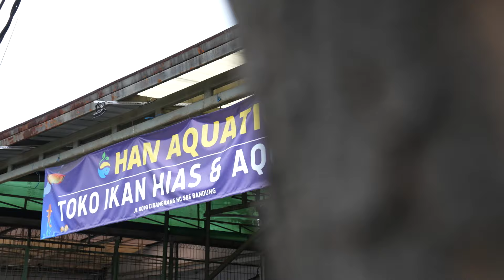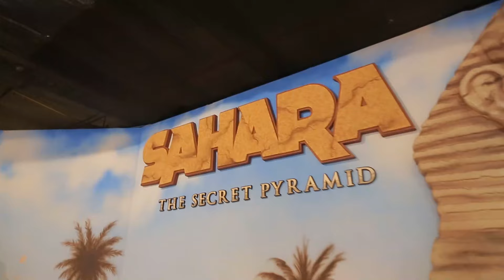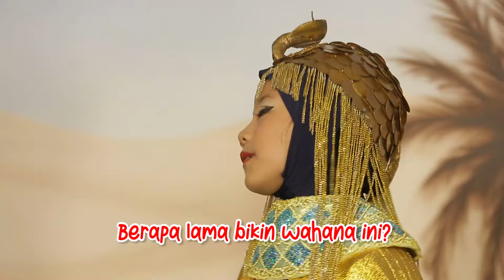Liputan Ikan Hias Cantik Nan unik, Mazaya Terpesona Liatnya! - CATATAN SI BOCIL